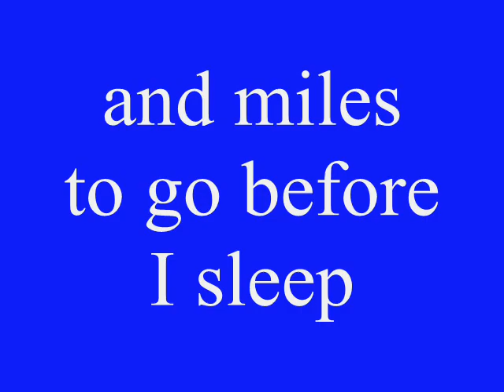Piano and beyond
My first attempt using movie maker.  It's been a fun year of exploring, gardening, and playing piano.